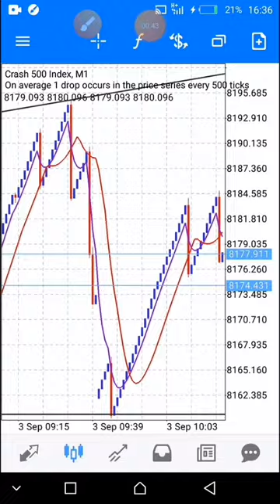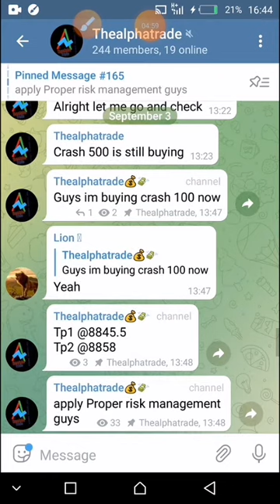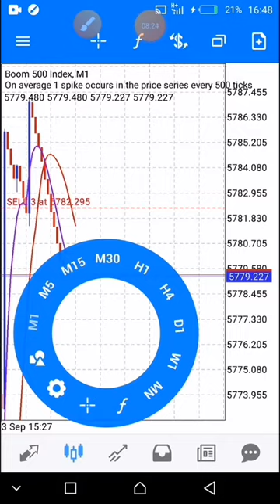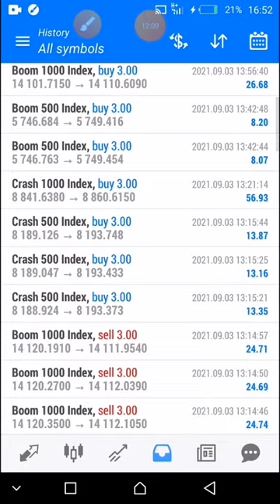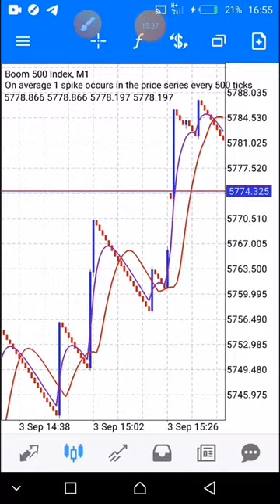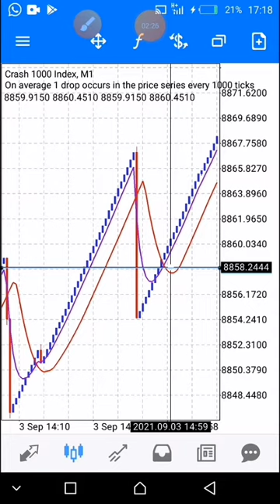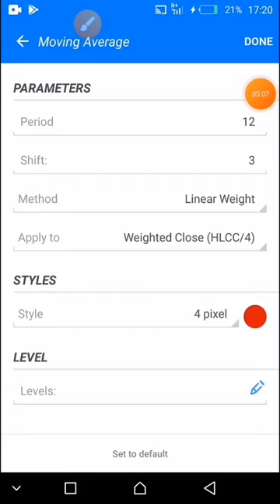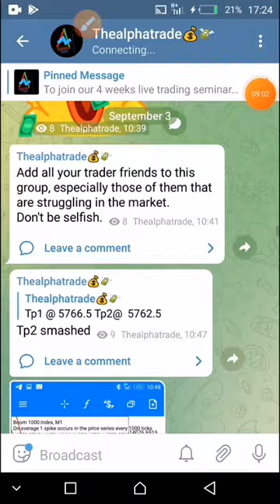Best EMA strategies to take 5 candles on boom & crash without fear of any spikes [Consistent profit]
see guys this is a simple but very effective strategy that can make you a profit of +++k USD per day if you apply the strategy properly.

remember to always test new strategies on your demo account for a perfect understanding of the strategy before using it in your main account. this will enable you not to lose money with a strategy that's, making others a lot of profit

I'll love to get your questions and suggestions.

I'm open for more businesses such as account management mentorship and training from the scratch

boom crah SYNTHETIC FOREX FINANCIAL VOLATILITY INDEX.

you're advised to test every new strategy on your demo account for proper understanding.

I take no responsibility for your loses whatsoever.

David Greenolive

forex factory.
forex trading

what is forex trading #“what is forex trading”
how to trade forex how to trade forex”
how to forex trade how to forex trade”
how does forex trading work how does forex trading work”
how to start forex trading how to start forex trading”
how does forex work how does forex work”
how to play forex how to play forex”